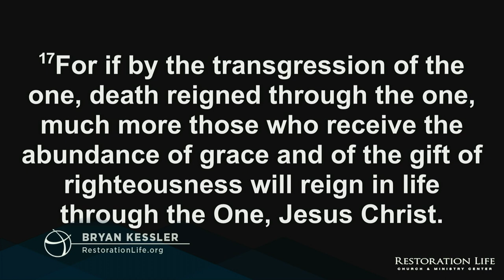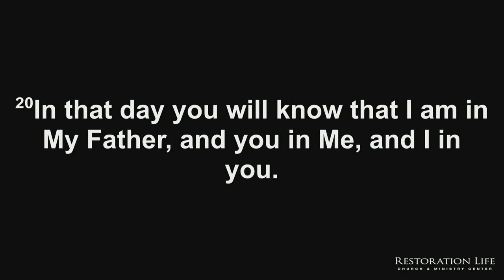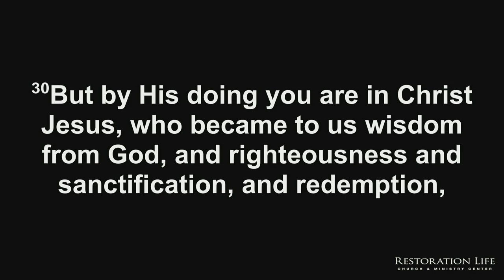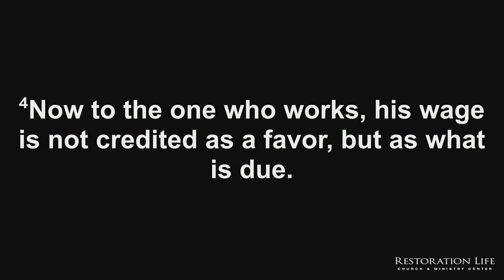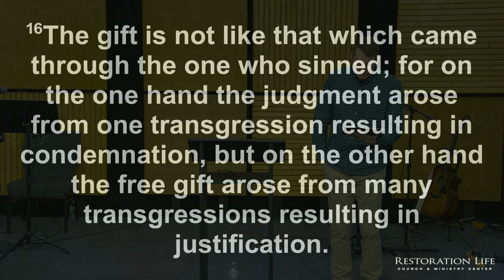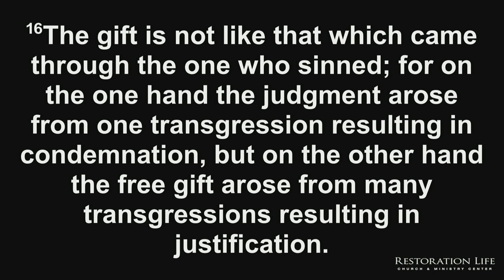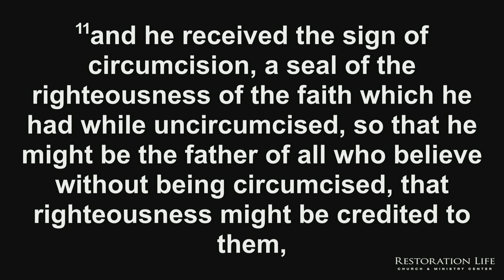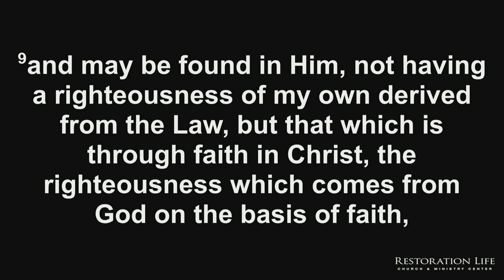13 - Living from Victory - Indwelling Life - Bryan Kessler - 03-19-2023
This session is the fourth of ten sessions that looks at a vital principle that fosters Spirit-led living. The fourth principle that we will examine is this: To live in victory, you must live from victory—the victory Christ won for you through His crucifixion and resurrection. To live in victory, you must live from your legal position in Christ, confident God sees you righteous, crucified, resurrected, ascended, enthroned, and victorious. - 014 - Living from Victory - Indwelling Life - 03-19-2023

SERVICE TIMES AND LOCATION
Church Together
975 Cobb Place Blvd Suite 315, Kennesaw, GA 30144